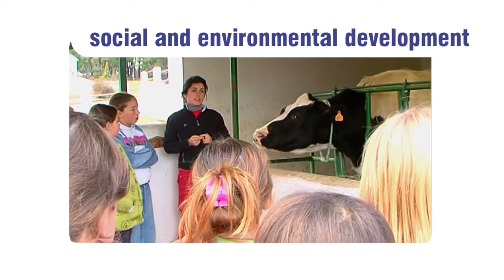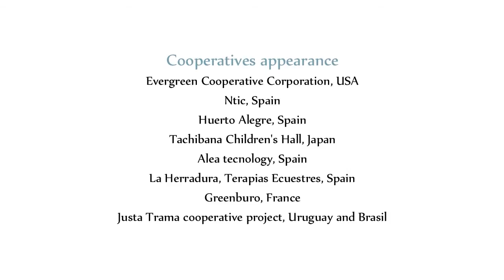SUSTAINABILITY. How cooperatives foster local environmental development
This video is part of the series "Social needs, cooperative answers. How cooperatives provide sustainable community services across the world".